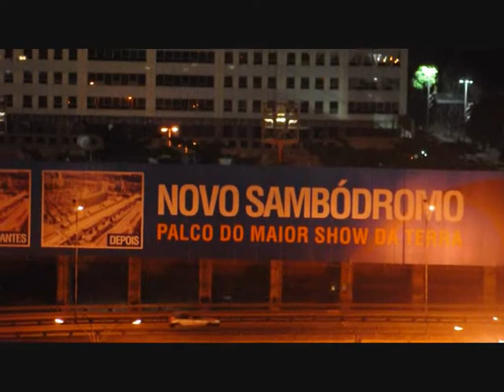Incêndio e explosão no poste de luz 2